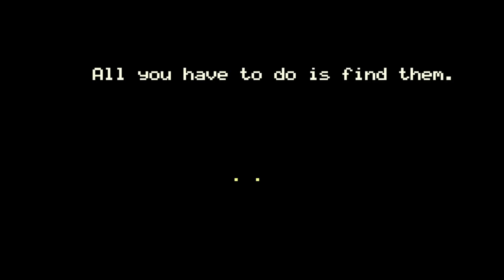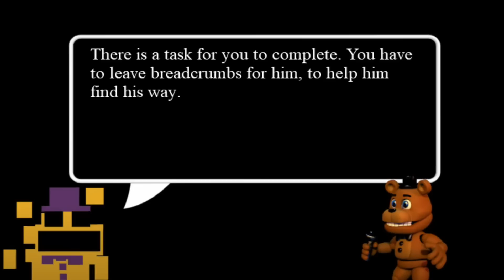This FNAF Ending Is INSANE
FNAF World Endings. Merg Gameplay Playthrough with commentary and reactions.

0:00 Clock Ending
6:05 Glitch Ending
10:08 Hardmode Ending
28:17 Chipper Ending

Thanks for reading. :) fredbear is god